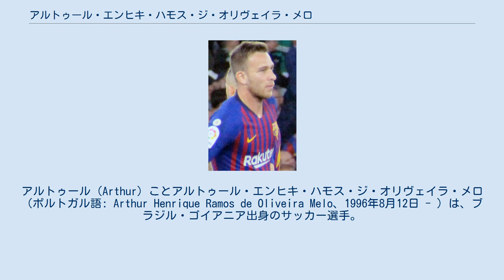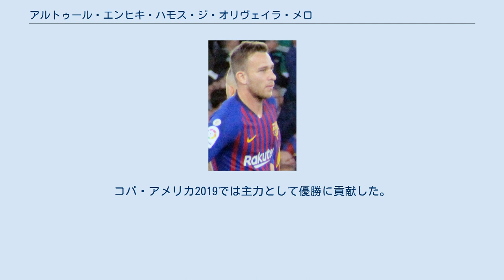アルトゥール・エンヒキ・ハモス・ジ・オリヴェイラ・メロ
アルトゥール（Arthur）ことアルトゥール・エンヒキ・ハモス・ジ・オリヴェイラ・メロ（ポルトガル語: Arthur Henrique Ramos de Oliveira Melo、1996年8月12日 - ）は、ブラジル・ゴイアニア出身のサッカー選手。
ユヴェントスFC所属。
 12歳の頃にゴイアスECの下部組織に加入。
2010年のユース選手権で注目を集め、グレミオFBPAの下部組織に移動した。
2015年1月にコパ・サンパウロ・ジ・フットボール・ジュニオールでの印象的なパフォーマンスからトップチームのルイス・フェリペ・スコラーリ監督によってトップチーム昇格。
カンピオナート・ガウショのCEアイモレ戦でハーフタイムにマティアス・ニコラス・ロドリゲスに代えて投入され、選手初出場。
その後同年の出場はなかった。
2016年はカンピオナート・ブラジレイロ・セリエAでも最終節のボタフォゴFR戦で後半にカイオに代えて投入され同リーグ初出場を飾った。
 2017年にはプリメイラ・リーガ・ド・ブラジルとカンピオナート・ガウショで良いパフォーマンスを見せたため、レギュラーメンバーに定着。
コパ・リベルタドーレス2017でもクラブ・グアラニー戦で初出場を果たし、アウェーで1-1の引分の結果であったものの、彼は40本のパス全てを味方に通しパス成功率100%という珍しい結果で同試合のMoMに選出された。
また、その引分に貢献した彼のスタイルはアンドレス・イニエスタやティアゴ・アルカンタラに譬えられ、チェルシーFCやアトレティコ・マドリードといったクラブから興味を持たれるようになった。
5月にはコパ・ド・ブラジルのフルミネンセFC戦でプロ初得点を記録、7月にはECヴィトーリア戦でカンピオナート・ブラジレイロ・セリエAでも初得点を記録した。
その後、グレミオはコパ・リベルタドーレス2017を制し、FIFAクラブワールドカップ2017に出場したが、彼自身はコパ・リベルタドーレス決勝第2試合で負傷し途中交代を余儀なくされ、FIFAクラブワールドカップ出場メンバーからは外れた。
 2018年3月11日、FCバルセロナとグレミオは、アルトゥールの買取オプションについて、サインを交わすことで合意に達した。
FCバルセロナは、選手の登録権利を2018年の7月中に施行することができる。
クラブが最終的にサインした通りのオプションを行使した場合は、移籍金3千万ユーロに状況に応じて9百万がプラスされるオプションが支払われることになる。
 2018年7月9日、FCバルセロナとグレミオは、3月に両クラブ間で合意に達していたアルトゥールの買取オプションを行使することで合意した。
この合意によりただちにチームに合流することになる。
移籍金は3100万ユーロで、状況に応じて9百万ユーロが加算される。
6シーズンの契約をクラブと結び、契約破棄金は400万ユーロに設定される。
 2018-19シーズンはプレシーズンマッチから印象的な活躍を見せ、バルセロナファンの心を掴んだ。
シーズンが始まってからはなかなか出場機会に恵まれなかったが、CLグループステージ第2節トッテナム戦においてスタメンに抜擢、見事な活躍を見せチームの勝利に貢献した。
そのプレースタイルからシャビの後継者と言われ、メッシから「シャビを思い出す」と称賛された。
 2020年6月29日、FCバルセロナはミラレム・ピャニッチとの実質的なトレードでユヴェントスFCへ移籍することを発表した。
移籍金は7200万ユーロ、ボーナスは最大で1000万ユーロ。
2019-20シーズンは新型コロナウイルス流行によりシーズン終了までFCバルセロナでプレーする ことになっていたが、移籍発表後にチーム合流拒否や無断帰国、飲酒運転などのトラブルを連発。
更にユヴェントスへの早期合流もバルセロナ側に拒否された為に、ユヴェントス合流が大幅に遅れる可能性が浮上している。
9月2日に入団会見が行われ、背番号はピャニッチが着用していた5番に決まった。
 U-17代表としては2013 南米U-17選手権に出場した。
また、U-20代表としての出場経験もある。
 2017年9月15日にはブラジルA代表に初招集された。
この招集は2018 F...